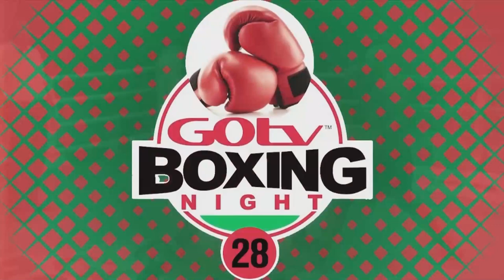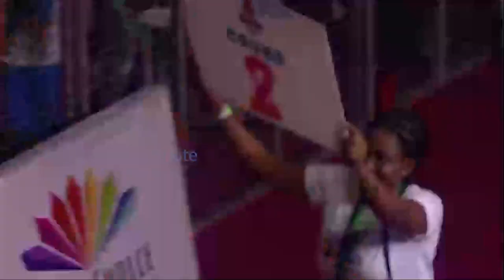Samuel Moses Vs Micheal Adesodun bout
8 Rounds National Super Featherweight Challenge Fight